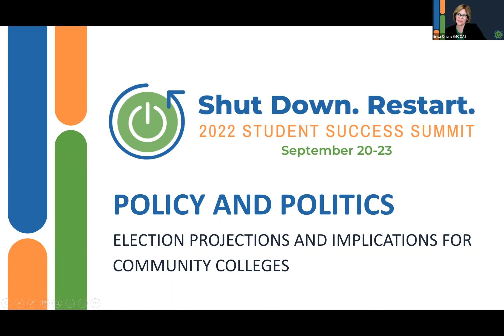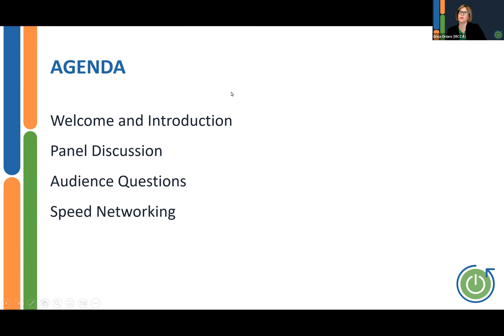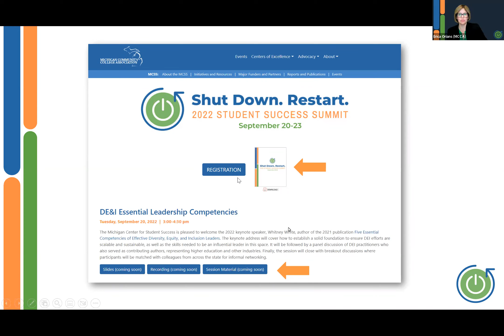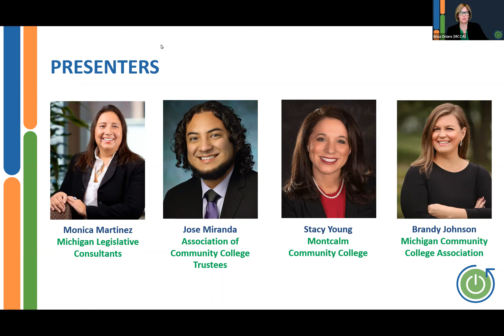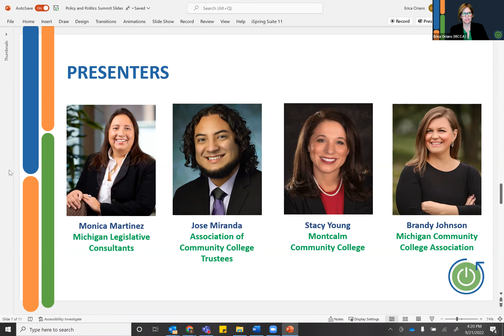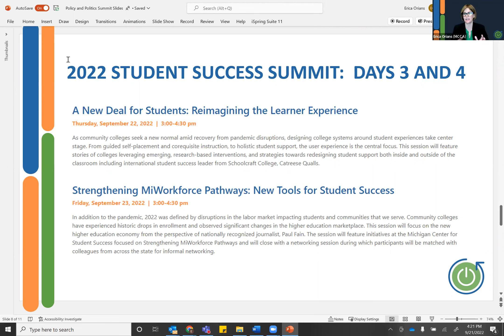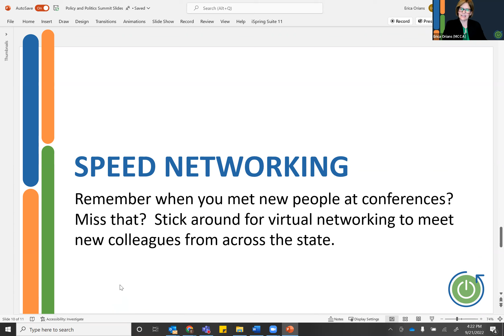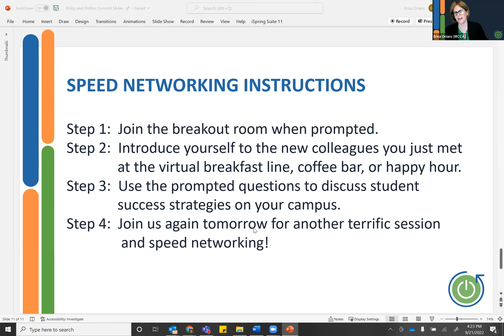2022 Student Success Summit - Day 2